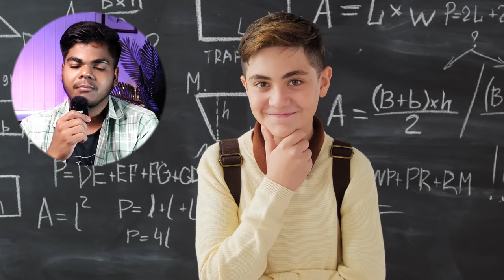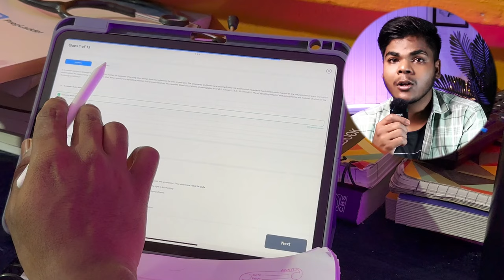I regret going to medical college😭Horrible Ragging Days💔|First Year MBBS story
In this video, I'll be sharing my First year of college life in medical college ❤️How i used to survive in medical college in first years.

🗒️Links to all the Best Products you need in Medical college .
1)All Essentials✅

IPAD air

Samsung Galaxy’s tab s6lite
Best Stethoscope
Best Litman Stethoscopes
Dissection Kit

Books📚
Cunningham for dissection
Anatomy BDC complete Set
3CAi64k
Anatomy Vishram singh complete Set
Physiology SEMBULINGAM
Physiology Guyton
Biochemistry Satyanarayana
Biochemistry Vasudevan

Join me as I take you through my personal experience and give you tips on how to balance your studies, social life, and mental health.

medical school
student life
study tips
mental health
theapronboy
ragging in medical college
ragging in college
medical college ragging
ragging,first year college life
first year life in medical college
what happens in ragging in medical college
first year in medical college
mbbs first year ragging
how to survive in medical college first year
story of ragging
ragging at medical college
Neet 2023 aspirants
Medical college student life
Best books for mbbs first year
All essentials of mbbs first year
How to survive in medical colleges
Life of a first year medical student
MBBS first year students life
Ragging in medical school
Indian medical college student life
Life of mbbs student